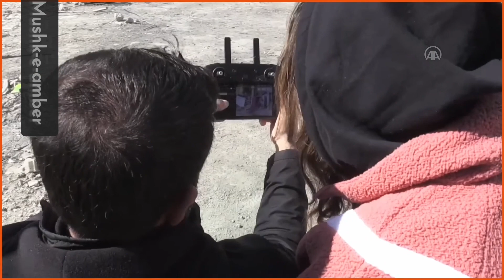The tears & happiness of a girl who rescued her cat after 19days of earthquake|2/6/2023 earthquake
The tears and happiness of a girl who
rescued her cat after 19 days of turkey earthquake
Animals rescue after natural disasters
animals rescue after earthquake
2/6/2023 earthquake
earthquake now
Rescatan a perrito de morir atrapado entre los escombros tras sismo en Turquía

Rescatan a un perro con vida de entre los escombros en Turquía

türkiye'de doğal afetler sonrası kurtarılan hayvanlar

Volunteers from Turkey's Animal Rights
Federation Rescue Animals In Antakya

Cat owner gets emotional as pet is saved
from the rubble after Turkey quake

TOP 10 Strongest Earthquakes Cought On
Camera 2019

Animals reunited with tearful owners after
being rescued from Turkey earthquake
rubble

Rescue teams treat animals saved from
the rubble of Turkey quakes

Séisme en Turquie et en Syrie plus de
2600 morts

Fear &Panic Grip Turkey After Fresh
Earthquake | Turkey Earthquake 2023 N..